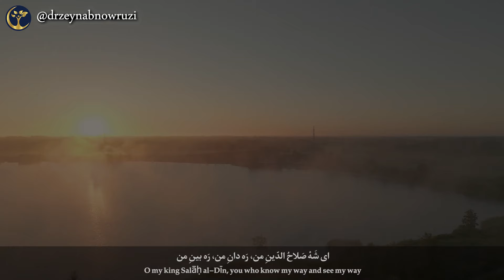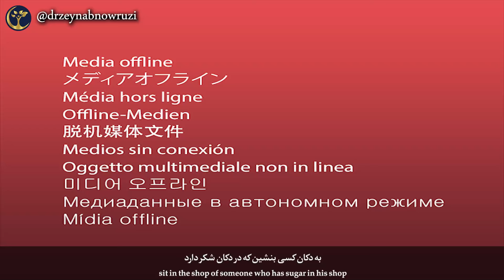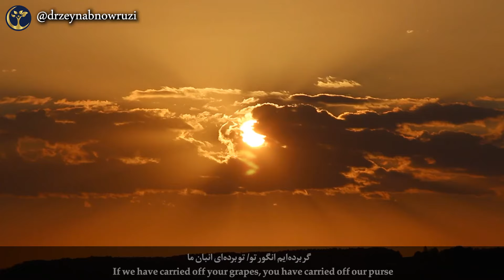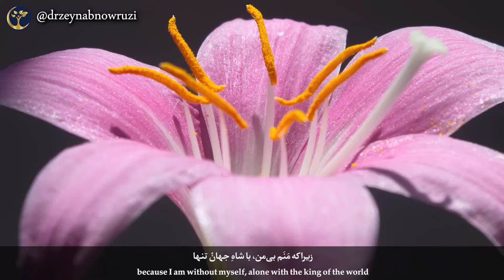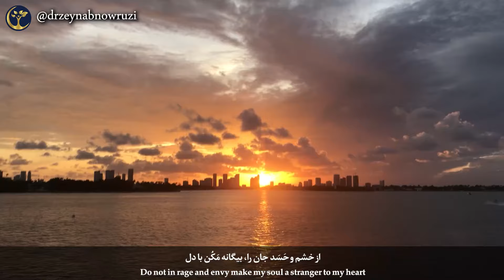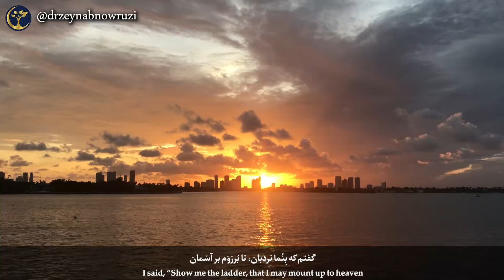گلچینی از بهترین عاشقانه های حضرت مولانا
اشعار ارزنده  مولانا درباره خودشناسی، خداشناسی و عشق که سعادت ما را تضمین می کند.
مولوی از مشهورترین شاعران پارسی گوی و  از بزرگترین چهره های ادب و عرفان جهان است. او تنها در ایران شناخته شده نیستِ بلکه در تمام جهان، عاشقان زیادی دارد. با خواندن اشعار زیبای مولانا به زیبایی و شیوایی بیان وی پی خواهید برد. دیوان شمس مجموعه غزلیاتی است که به افتخار درویش شمس تبریزی نامگذاری شده و از شاهکارهای مولانا و از بزرگ ترین آثار ادبیات فارسی است.

, this video is about the incredibly significant Persian sufi poet Jalal al-din Rumi.it provides an in-depth analysis of Rumi's life, poetic themes, literary contributions, and their significance in the context of Sufism and Persian literature.

Шеърҳои гаронбаҳои Мавлоно дар бораи худшиносӣ, худошиносӣ ва ишқ, ки кафолати хушбахтии мост.
Молавӣ аз маъруфтарин шоирони форсизабон ва аз бузургтарин чеҳраҳои адабиёт ва тасаввуф дар ҷаҳон аст. Ӯро на танҳо дар Эрон мешиносанд, балки дар саросари ҷаҳон дӯстдорони зиёд дорад. Бо мутолиаи ашъори зебои Румӣ зебоӣ ва фасохати баёни ӯро дарк хоҳед кард. Девони Шамс маҷмӯаи ашъори лирикӣ ба номи Дарвеш Шамси Табрезӣ буда, аз шоҳасарҳои Румӣ ва аз бузургтарин осори адабиёти форсӣ маҳсуб мешавад.

Poem rumiquotes rumi poetry #
rumi_poetry wisequotes Poem#
Persian Молана Шеъри форсӣ#
Mystic Mysticism love sufism#